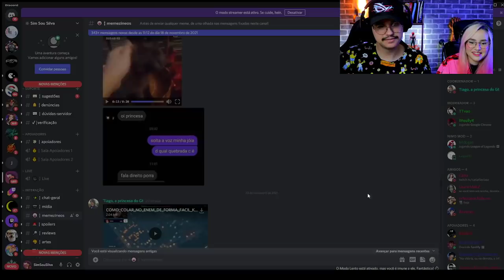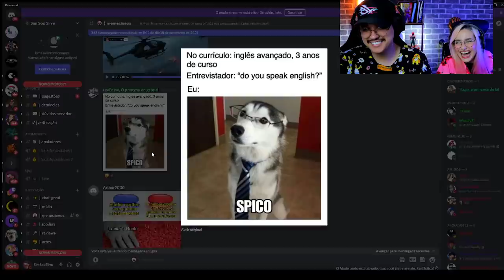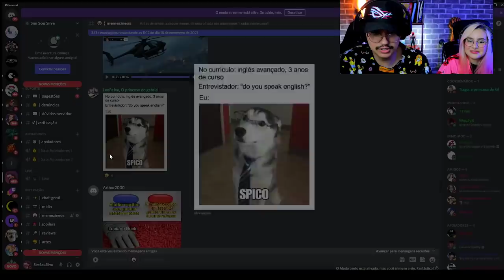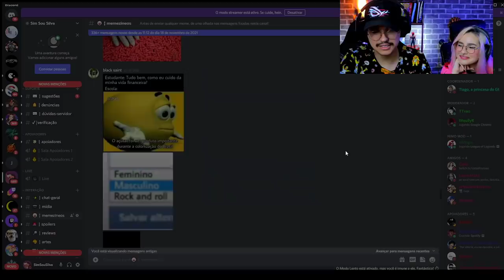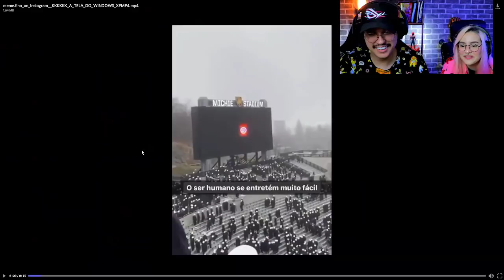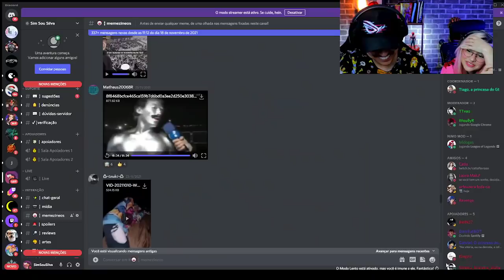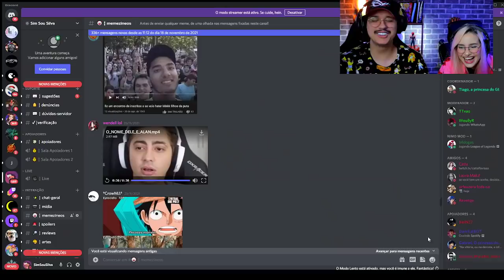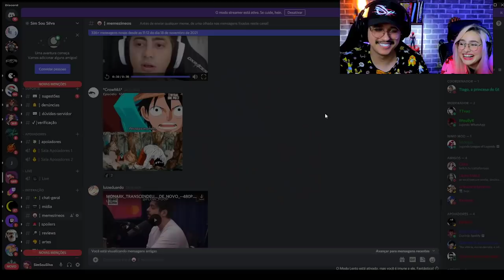React "MELHORES" MEMES DA INTERNET - isso realmente funciona? | Memes do Discord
Neste vídeo, vamos reagir a mais dos "MELHORES" MEMES DA INTERNET!

Bora pro grupo do Discord? Vem você também

Ah! E esse é um corte das lives que fazemos lá na Nimo, se curtiu cola por lá :D
Mangás e HQs em promoção